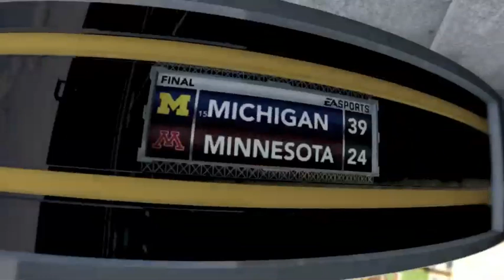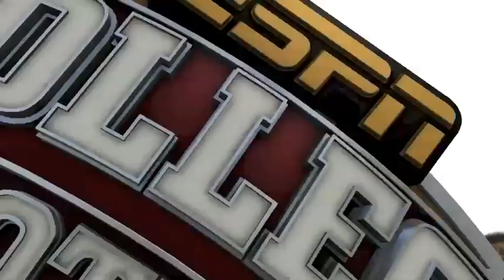#15 Michigan vs Minnesota